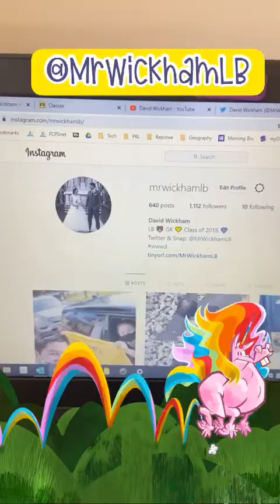Meet Mr. Wickham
Mr. Wickham’s FlipGrid for LB